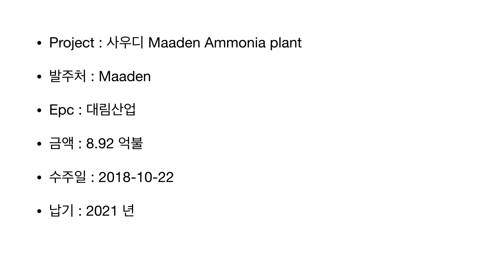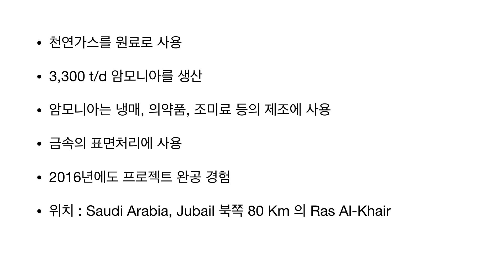사우디, Maaden Ammonia plant (대림산업)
Project : Maaden Ammonia plant
발주처 : Maaden
EPC : 대림산업
금액 : 8.92억불
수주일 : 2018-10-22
완공예정 : 2021년